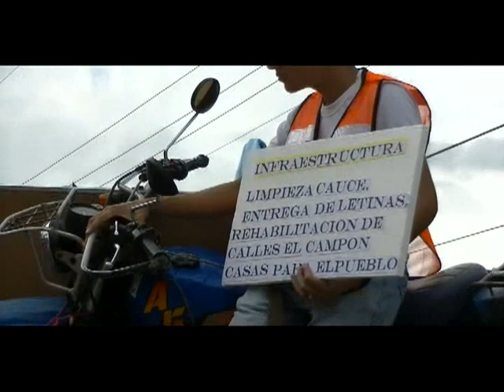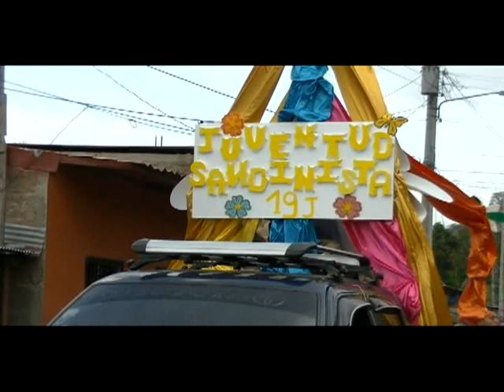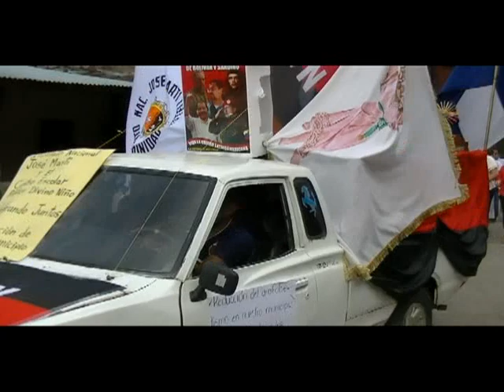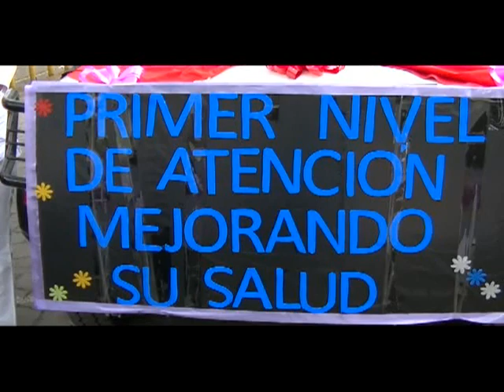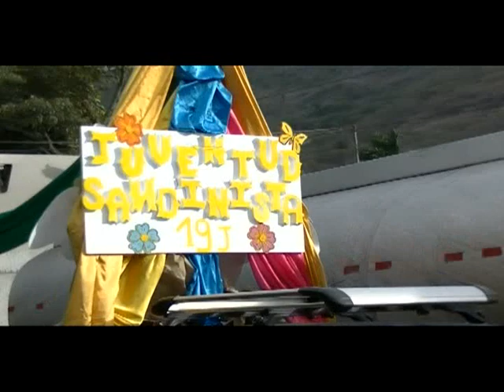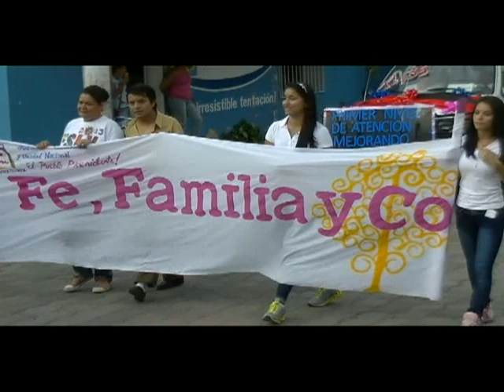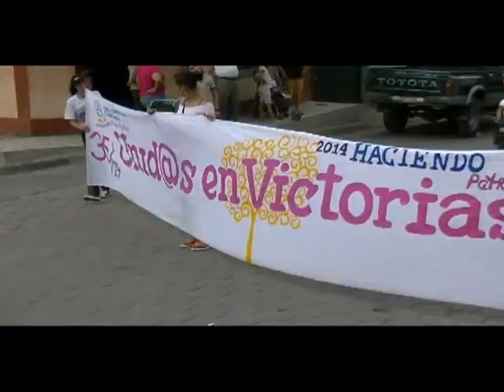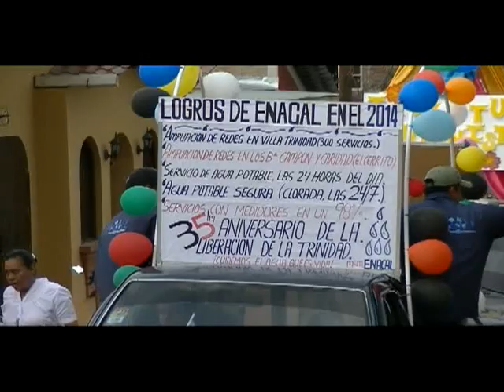11 DE JUNIO LA TRINIDAD 1